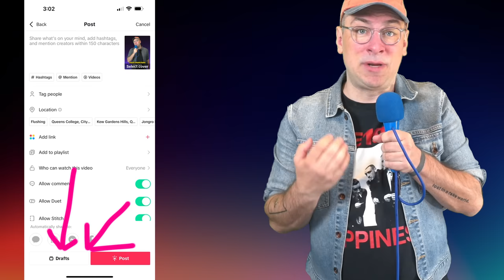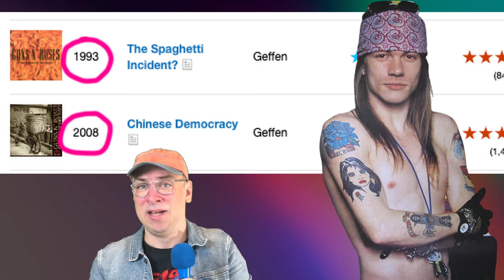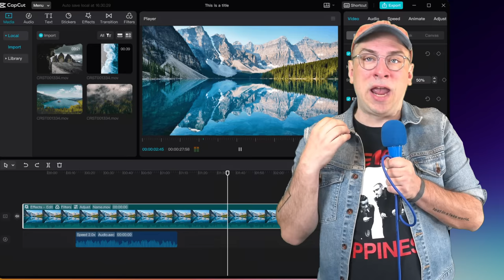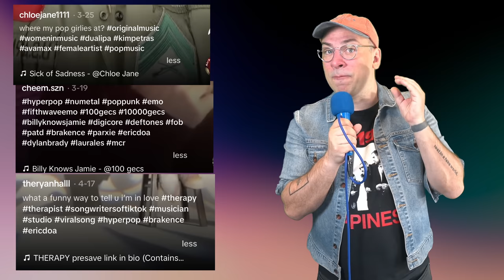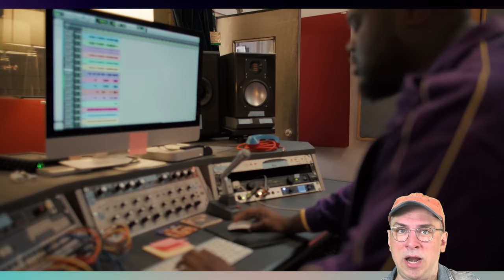NEW! These TikToks Will Make Your Song Go Viral // MUSIC MARKETING 2023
How to promote your song on TikTok, YouTube Shorts and Instagram Reels effectively by creating compelling lip sync and performance videos, researching hashtags, creating POV, BTS, recommendation, collaborate and Open Verse Challenge videos, that feature lyrics or story.

Chapters:
0:00 How 30-60 TikToks Blow Up Your Song
0:49 How To Make This Easy On Yourself
2:08 Why You Shouldn't Tease Your Song
3:16 Producing Good TikToks
4:32 How To Find The Right Hashtags To Use
6:12 Lip Synch And Performance & POV Videos
9:41 Behind The Scenes Videos
10:22 Concept Videos
11:49 Recommendation Videos
12:29 Text Overlay Videos
13:17 Understand Neighboring Effects
14:26 Music Video Clips
15:10 Collaboration Videos

Promote your music on TikTok with these tips: 1) Create lip sync or performance videos with movement, lyrics, and creativity. 2) Avoid teasing songs before release unless you have a big following. 3) Use research to find hashtags that target your niche audience. 4) Make POV videos to showcase the emotions your song elicits. 5) Share BTS videos to show your personality. 6) Create concept videos to start trends. 7) Use overlay text videos with songs. 8)Leverage neighboring effects by following up a successful video with another great one. 9)Clip scenes from your music video and play the hook over them for unique TikTok videos.
10) Look at similar artists' TikTok pages and use their hashtags and descriptions for inspiration.11) Create 3 artist context videos to link yourself to popular artists in your genre.12) Encourage user-generated content by reposting and collaborating with fans.13) Use open-verse challenges to inspire creativity and spread your song. Collaborate with other musicians by tagging them in TikTok videos.